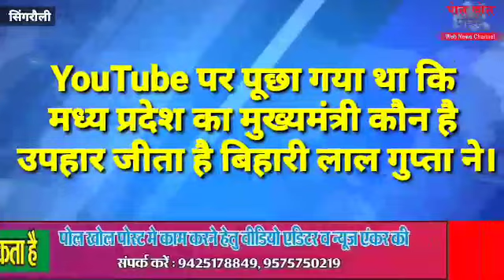YouTube पर पूछा गया था कि मध्य प्रदेश का मुख्यमंत्री कौन है,,उपहार जीता है बिहारी लाल गुप्ता ने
पोल खोल पोस्ट म•प्र•
खबर में सबसे आगे
दर्शकों के विश्वास से लगातार
नंबर 01 मासिक पत्रिका, YouTube चैनल, वेब न्यूज़

• आपको बताते चलें हमने अपने यूट्यूब चैनल पर एक सवाल पूछा था और सवाल का जवाब देने वाले व्यक्ति को उचित इनाम भी देने की घोषणा की थी..
• हमारे लकी विजेता रहे सीधी जिले के लकी मेंबर..
YouTube पूछा गया था कि मध्य प्रदेश का मुख्यमंत्री कौन है
• उसका जवाब मिला कि माननीय शिवराज सिंह चौहान है जिसका सही उत्तर..

• बिहारी लाल गुप्ता भुईमाड जिला-सीधी मध्य प्रदेश के द्वारा दिया गया था..
• जिनको सही जवाब देने पर उपहार के तौर पर आज सीलिंग फैन प्राप्त हुआ..
• हमारे न्यूज़ चैनल के साथ जुड़े रहे और हर महीने पूछे गए सवाल का जवाब दें और पाए एक आकर्षक उपहार आप भी बन सकते हैं हमारे लकी विजेता..!

सीधी जिले के जीते हुए प्रत्याशी का जिनका मोबाइल नंबर है-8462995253

पूछे गए सवाल का नीचे दिया हुआ है लिंक क्लिक करके देखें….

पोल खोल पोस्ट परिवार की ओर से हार्दिक शुभकामनाएं बिहारी लाल गुप्ता जी को..

★ पोल खोल पोस्ट न्यूज़ प्रधान संपादक सुनील सोनी..
★ सीधी जिले के ब्यूरो राजू गुप्ता..!